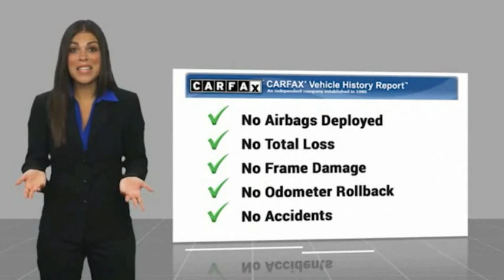2018 Ford Explorer RIVERSIDE,TEMECULA,SAN BERNARDINO,MORENO VALLEY,FONTANA 444058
2018 Ford Explorer Limited FWD

Fritts Ford
8000 Auto Drive

FRITTS FORD, PROUDLY SERVING RIVERSIDE, TEMECULA, SAN BERNARDINO, MORENO VALLEY, FONTANA, AND SURROUNDING CALIFORNIA LOCATIONS. THIS WHITE 2018 Ford EXPLORER IS EQUIPPED WITH A 3.5L V6 24V MPFI DOHC, AUTOMATIC TRANSMISSION, AND RECEIVES AN ESTIMATED 19 City/27 Hwy MPG. 2018 Ford EXPLORER Limited FWD Ready to take home today!. Certified. Clean CARFAX. CARFAX One-Owner. White Platinum FWD 6-Speed Automatic with Select-Shift 3.5L V6 Ti-VCT 17/24 City/Highway MPG Ford Gold Certified Details: * Powertrain Limited Warranty: 84 Month/100,000 Mile (whichever comes first) from original in-service date * and 22,000 FordPass Rewards Points to use toward first two maintenance visits * Limited Warranty: 12 Month/12,000 Mile (whichever comes first) after new car warranty expires or from certified purchase date * 172 Point Inspection * Transferable Warranty * Roadside Assistance * Warranty Deductible: $100 * Vehicle History Call Internet for the best price at . Fritts Ford, New & Used Ford Dealer Serving Riverside, Corona, San Bernardino, Moreno Valley and Fontana, Invites You to Become a Ford Savant. People wishing to upgrade to a new 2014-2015 Ford Fusion, Focus, F-150, Explorer or Escape are invited to visit our showroom and take a test drive today. When it comes to our pre-owned car inventory at Fritts Ford, we go the extra mile in making sure that each and every model that gets slated for sale undergoes a thorough inspection first. Stock #: 444058 | VIN: 1FM5K7F81JGA68611 | 2018 Ford Explorer Limited FWD Fritts Ford